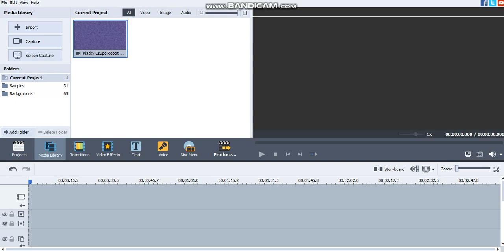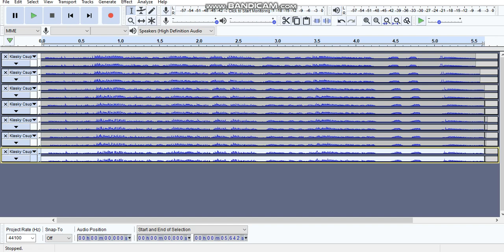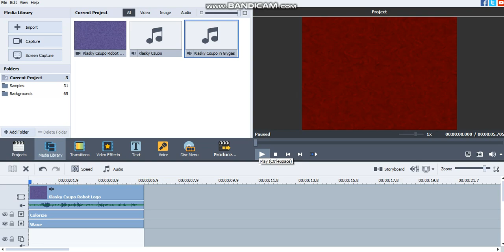How to make Giygas by Lazy Butterfly